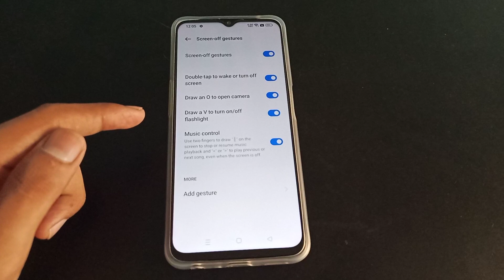How to off Screen off gestures realme narzo 50 5g